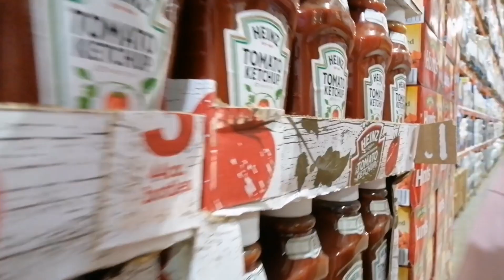Our Family Day